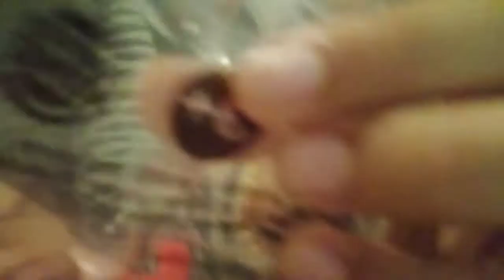mainan burger king